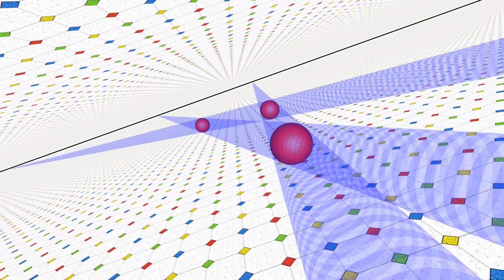Monge's Circle Theorem (Remake)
The Gaspard Monge's Theorem about three circles in a plane states that the intersection points of the external tangents of each pair of circles are collinear.

There are many proofs of this theorem, however, one of them is stunningly cute. It says that any configuration of three circles and their tangents in the Monge's theorem could be considered as the silhouettes of tubes connecting three equal spheres. Because the spheres could be at different distances, some look smaller, other bigger. When the tubes are extended to infinity their contours (i.e. the circles' tangents) converge to points on the horizon. As long as there is only one horizon (that's the infinity line), all three points happen to be collinear.

This animation is a remake of and it uses this sound from freesound: "intro" by Shangyne